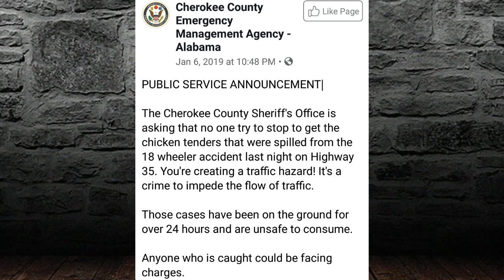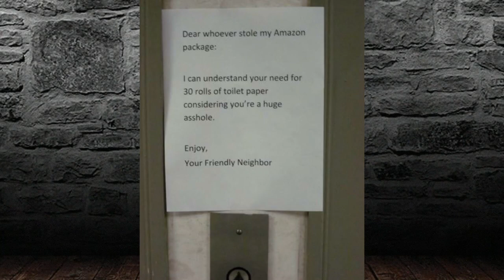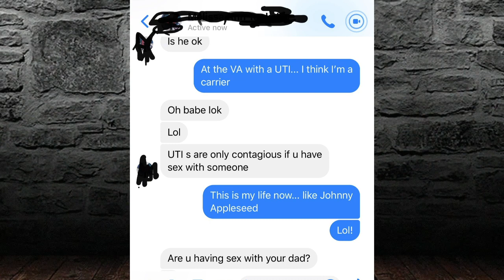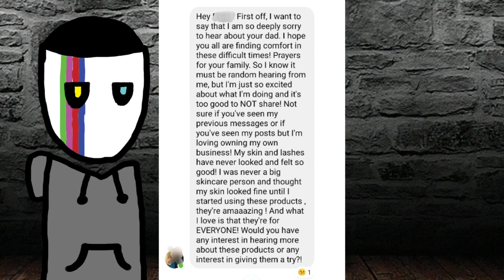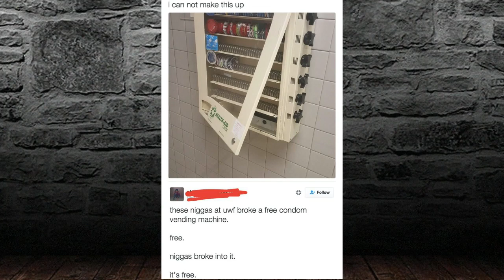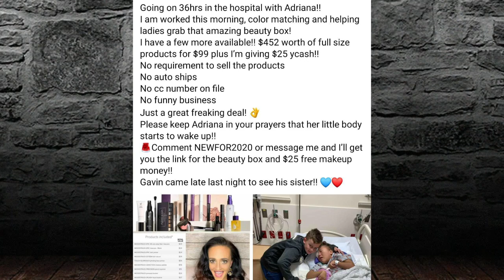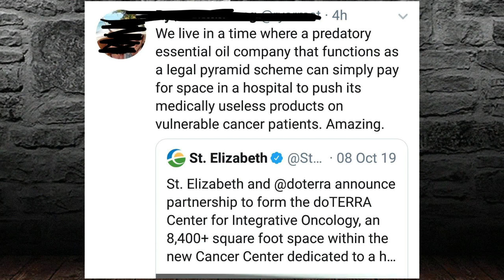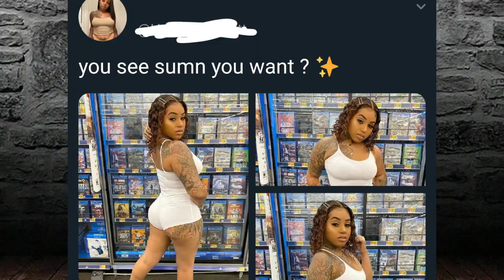This is why we can't have anything: r/trashy #6